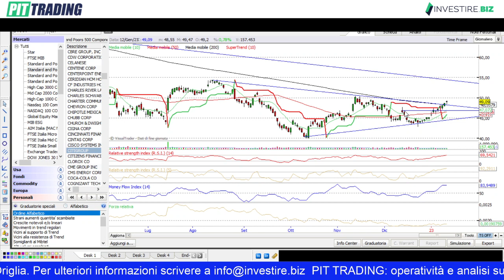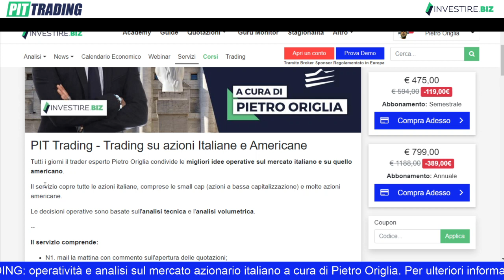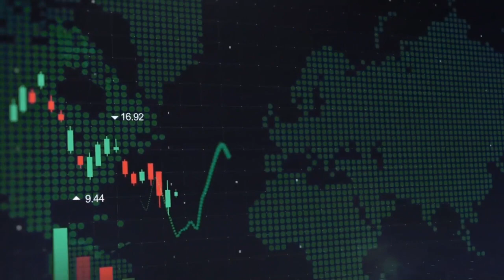Citigroup: utile in calo nel IV trimestre. Buy o sell sul titolo?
Vuoi abbonarti al servizio Pit Trading e fare trading sulle azioni italiane e americane? Visita la pagina